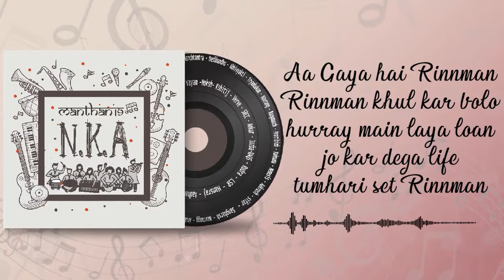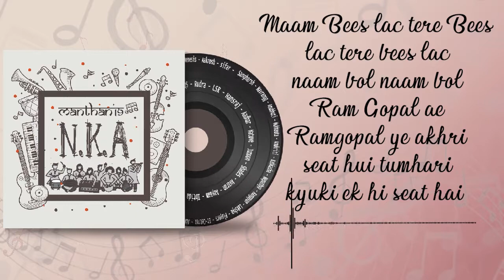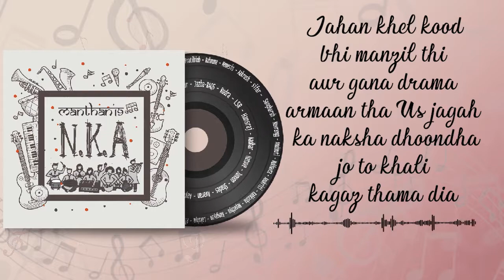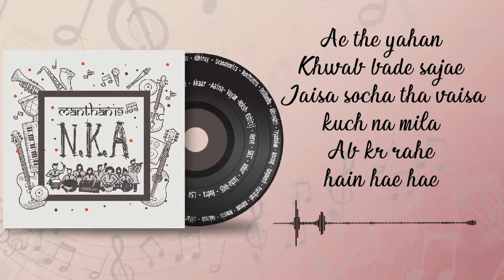Aye They Yaha | 7 Days Of Sunday | Sri Guru Tegh Bahadur Khalsa College